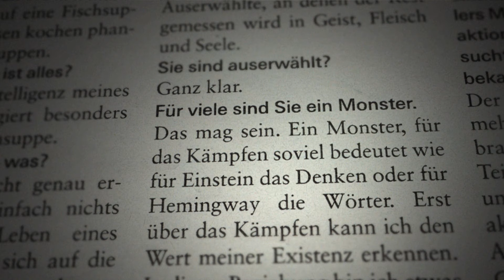BAD BOY KUMMER OFFICIAL TRAILER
Tom Kummer is still considered to be the king of faked interviews and his specialty was Hollywood. He met Sharon Stone, Sean Penn and Bruce Willis for long, sincere talks -- which all turned out to have been invented. For four years, until he was exposed, Kummer supplied reputable publications in Germany and Switzerland with his stories.
Today, he earns his living as a tennis coach in Los Angeles. Kummer tricked everyone: the media, the celebrities -- and possibly, even himself. A movie on the wasted life of a major talent - and on the question of truth.

© T&C Film, 2010